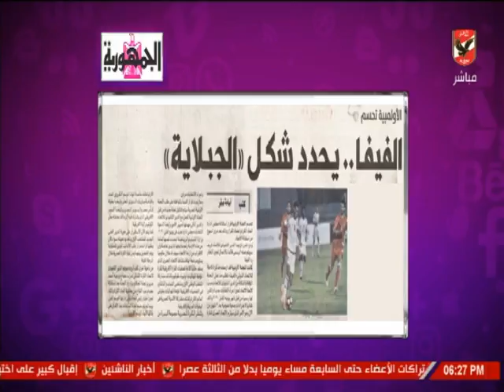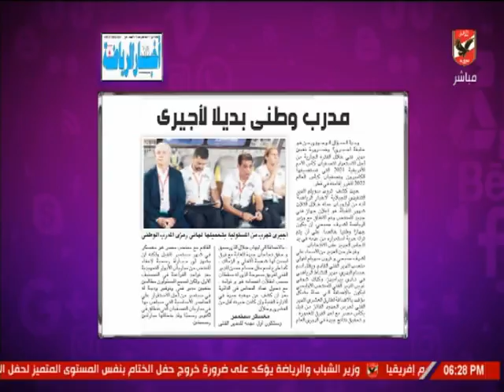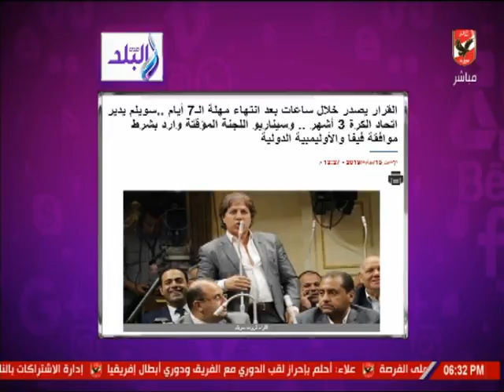حلقة كلام في الميديا 15-7-2019